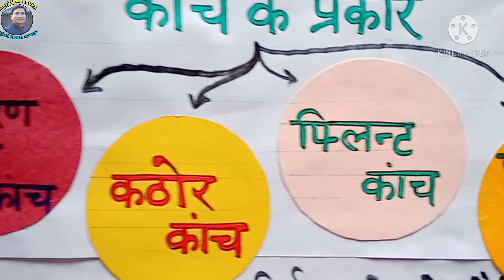Science T.L.M.| कांच